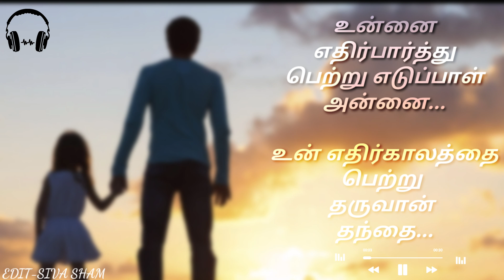Appa Tamil WhatsApp Status Feeling Emotional Whatapp Status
Welcome to SivA SHaM 👇👇👇👇

Appa Tamil WhatsApp status Feeling Emotional What's up status | The God Gives Valuable Gift For Appa

x"Copyright Disclaimer Under Section 107 of Copyright Act 1976,allowance is made for x"fair usex" for purposes such as criticism, comment,new reporting,new teaching, scholarship and research, Fair Use is a use permitted by statute that might otherwise be infringing.x"

We don't own all the material we're postion on this channel. If you are a copyright owner and want your work to be removed from your channel PLEASE contact as via email  or leave us a personal message here and we will remove your material right alway. PLEASE do not opt for a youtube strike.